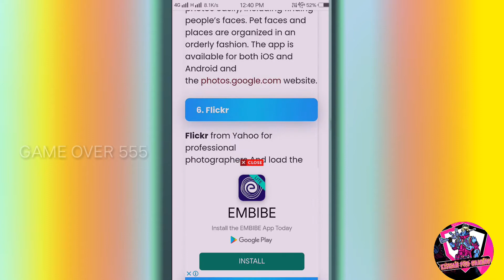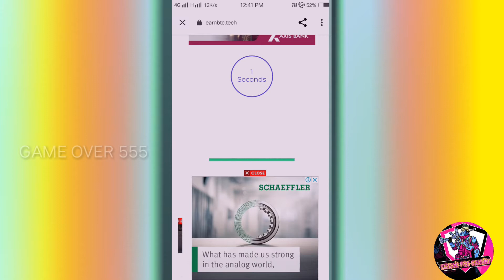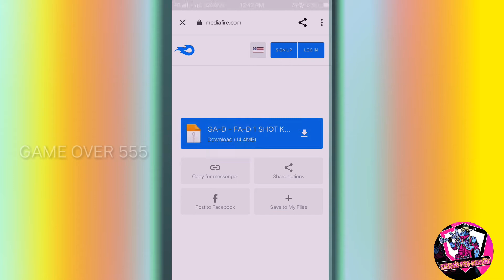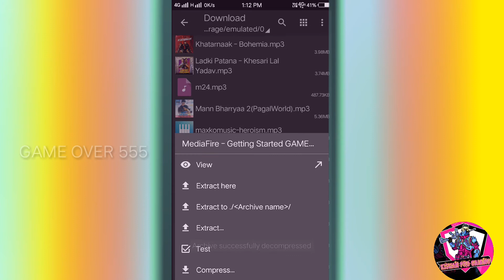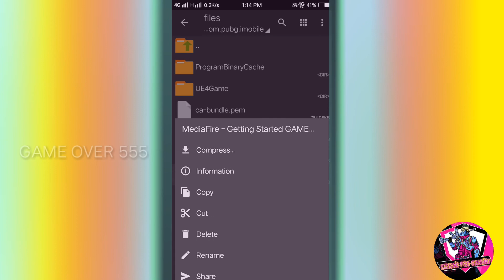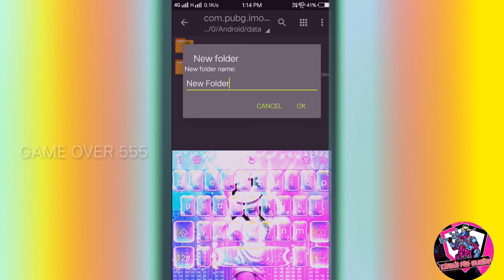💥GFX TOoL 1.8.0 BEST SETTING FOR BGMI🇮🇳 | NO LAG SMOOTH + EXTREME | BEST viral pubg video GFX Tool 🌍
🔥GFX TOOL 1.8.0 BEST SETTING FOR BGMI🇮🇳 | NO LAG SMOOTH + EXTREME | BEST SETTING FOR 2GB,3GB,4GB RAM
100% MAGIC BULLET TRACKING AUTO HEADSHOT CONFIG BGMI 1.6.0 HIGH DAMAGE ULTRA AIMBOT PUBG 1.6.0

531

9,142

15 जन॰

2022